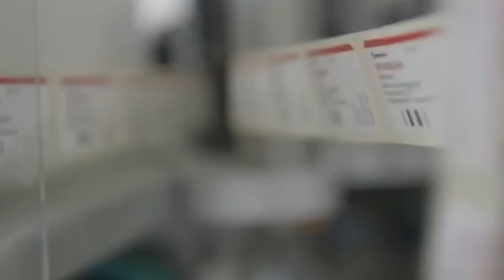В Магадан привезли третью вакцину Спутник лайт